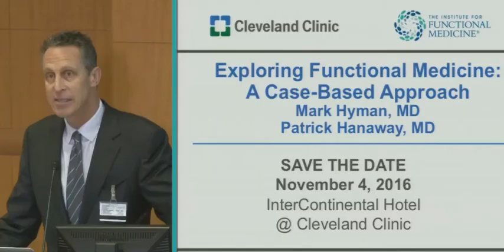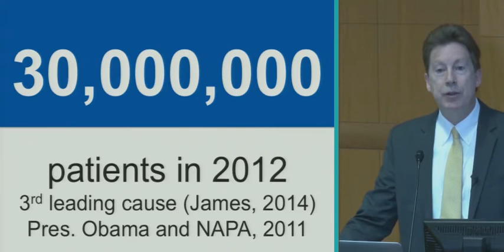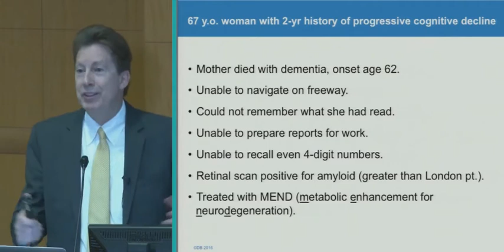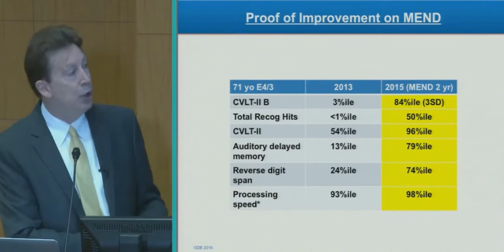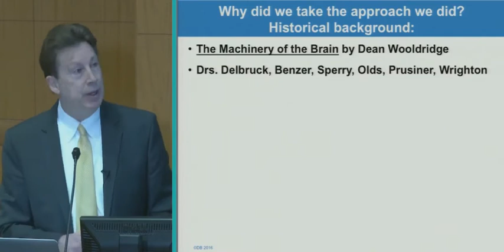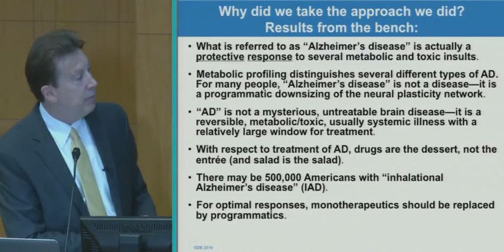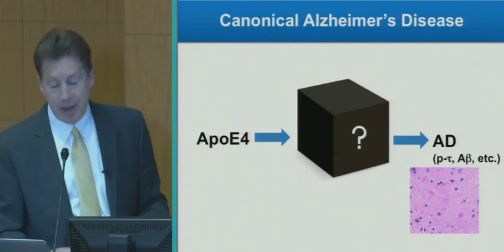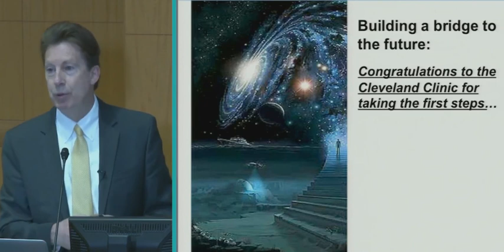21st Century Medicine and the Reversal of Cognitive Decline in Alzheimer Disease (Part 1)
Dale Bredesen, MD, presents his innovative protocol for reversing memory loss. Dr. Bredesen is the founding president and CEO of the Buck Institute for Research on Aging and director of the Easton Center for Alzheimer ’s Disease Research, UCLA.

Hosted by Mark Hyman, MD, Head of Strategy and Innovation, Cleveland Clinic, Center for Functional Medicine